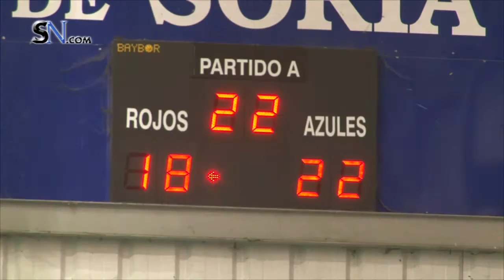San Saturio 2014 - Remonte y Pelota a mano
La pareja azul venció por 37-40 a Ezkurra II y San Miguel. En el partido de pelota mano por parejas el triunfo fue para Urrutikoetxea-Beroiz ante Bengoetxea VI-Begio.